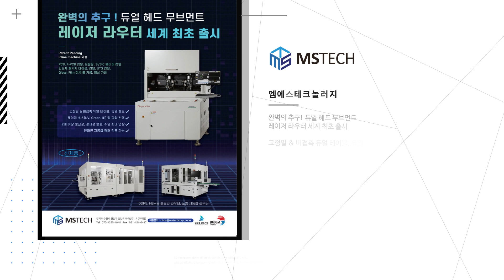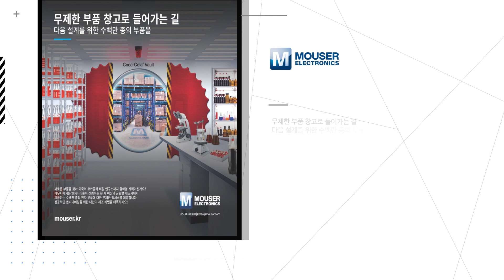[9월의 알쓸DX솔루션]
매월 국내 산업의 체질 개선을 위해 꼭 필요한
'산업디지털전환(DX) 솔루션'을 추천합니다.

이른바, 알아두면 쓸데있는 산업DX솔루션(알쓸DX솔루션)

이달의 '알쓸DX솔루션'을 소개합니다.

1️⃣ 엠에스테크놀러지

완벽의 추구! 듀얼 헤드 무브먼트
레이저 라우터 세계 최초 출시

Patent Pending
Inline machine 가능
PCB, F-PCB 컷팅, 드릴링, Si/SiC 웨이퍼 컷팅
반도체 패키지 다이싱, 컷팅, UTG 컷팅,
Glass, Film 미세 홀 가공, 형상 가공

고정밀 & 비접촉 듀얼 테이블, 듀얼 헤드
레이저 소스(UV, Green, IR) 및 파워 선택
2배 이상 생산성, 경제성 향상, 수명 최대 연장
인라인 자동화 형태 적용 가능

👉 문의 / 홈페이지

2️⃣ 알에스오토메이션

슈나이더 일렉트릭 로보틱스 솔루션
Are you ready to collaborate?

👉 문의 / 홈페이지

3️⃣ 에스피지

정밀 기어드모터 전문기업 SPG가 선보이는
프리미엄효율 동력 MEGA/PC시리즈

👉 문의 / 홈페이지

4️⃣ 씨에스캠

- BLDC Motor : BldcServo
- Step Motor : StepServo
- Single-Axis Controller : 단축 제어기
- Step Controller 900d : 드라이브 일체형 제어기

👉 문의 / 홈페이지

5️⃣ 히스코센서

고가의 Transmitter가 고장으로 사장되는 것을 재활용하기 위한 것으로
고장난 Transmitter를 수리 후 공인된 검증을 통하여
100%의 기능을 발휘할 수 있는 완전한 상태로 사용자에게 공급하여
잘 사용할 수 있도록 하는 서비스입니다.

👉 문의 / 홈페이지

6️⃣ MOUSER

무제한 부품 창고로 들어가는 길
다음 설계를 위한 수백만 종의 부품을

새로운 부품을 찾아 미국의 코카콜라 비밀 연구소까지 알아볼 계획이신가요?
마우저에서는 엔지니어들이 신뢰하는 천 개 이상의 글로벌 제조사에서
제공하는 수백만 종의 전자 부품에 대한 무제한 액세스를 제공합니다.
성공적인 엔지니어링을 위한 나만의 제조 비법을 터득하세요!

👉 문의 / 홈페이지

7️⃣ DigiKey

하나의 부품 때문에 설계가 멈춰 있으신가요?
Digikey의 수백만 가지 부품 중에서 ‘바로 그 부품’을 찾아보세요!

👉 문의 / 홈페이지

8️⃣ 한국 플루크

▷ 새로운 센서 및 광학 시스템 구성
향상된 0.68mRad 공간 분해능으로 보다 선명한 작업

▷ UltraFocus 포커싱 기술
1초안에 자동으로 포커스를 맞추는 스마트한 작업

▷ 클래식한 산업용 디자인
한손으로 작업하기 쉽고 편리한 디자인

▷ 더 선명하고 스마트한 울트라 디자인

👉 문의 / 홈페이지

9️⃣ 마이크로칩

사이버 보안 요구에 대한 손쉬운 해결
솔루션: PIC32CK SG MCU
TrustZone®기술 및 HSM 기술을 적용한, Arm® Cortex®-M33코어

주요기능
Cortex®-M33기반(120MHz 기준)
2MB 듀얼 패널 플래시/512KB RAM(복합 시스템용)
10/100이더넷, USB, CAN-FD, I2S, I2C
고급 키 관리 인증 기관 보안 부팅

👉 문의 / 홈페이지

🔟 더블유티테크놀로지코리아

고객사를 위한 효율적인 부품 공급에 대해
최선의 관리와 만족을 보장드립니다.
세계1위의 반도체 부품 유통업체 더블유티 코리아

세계적인 아날로그 디바이스사의 아날로그 및 디지털 신호처리 솔루션을
제공하는 전문 반도체 유통 기업입니다.

👉 문의 / 홈페이지